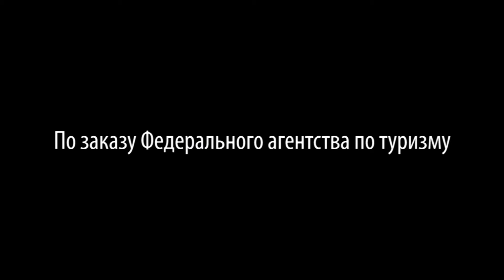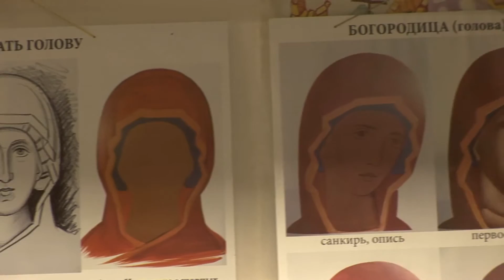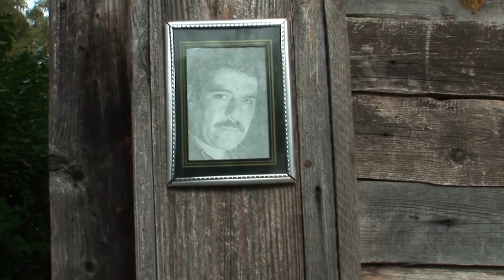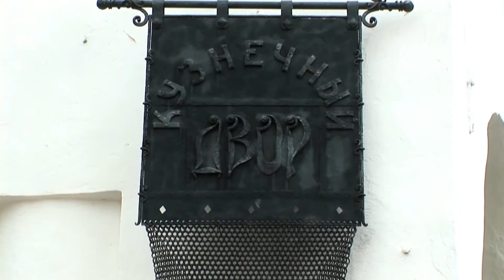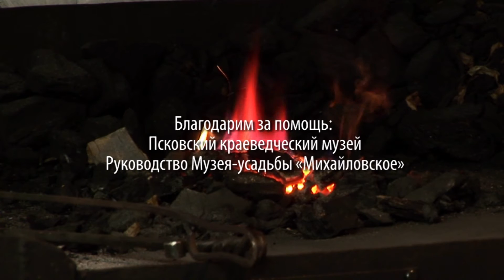Сами мы местные. Псковские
Люди, живущие здесь необычны. Их отличает  особая стать,  русская порода, которая переливается пеплом в русых волосах. Национальный герой для них – князь Александр Невский. И кто их них в детстве не встраивал «ледовые побоища» парням из соседнего двора и не искал подземный ходы под крепостью, которые мастерски делали сильные духом  предки?  Увлечения детство стало судьбой. Наш герой Борис Колесников – руководитель клуба исторической реконструкции,  русский витязь, участвовал в побоищах за псковскую землю. Помог историкам  отделить «зерна от плевел», опытным путем доказав, как мог проходить средневековых бой русичей.

Поспели яблоки в саду Мирожского монастыря, и он наполнился  звонким роем детских голосов. Через  несколько минут все утихнет - начнутся занятия в детской иконописной школе. Древней техники письма учит послушник Алексей. Еще в XII веке этот монастырь стал местом обучения псковских иконописцев. Тайны мастерства перед ними открывали греческие художники.

А что скажите вы, когда встретите страуса на фоне псковских далей. Нет, это не галлюцинация. Это питомцы орнитолога Андрея  Голощапова. В  питомнике «Зооград» бок о бок обитают  аборигены псковских земель и  пришельцы с других континентов. Ладят, согласно  полученному домашнему воспитанию.

А рядом, буквально в паре километров - Михайловское. Строчки «Здесь чудеса, здесь леший бродит, русалка на ветвях сидит»,-  написаны Александром Пушкиным здесь в имении  своей матери. Эти места они создавали неповторимую атмосферу творчества, как для Пушкина, так и для Довлатова. Книга «Заповедник» - именно про эти псковские пушкинские горы. Коллега Довлатова, бессменный Виктор Никифоров — пушкинист, сотрудник заповедника, поэт станет нашим поводырем по тропинкам парка и творчества. А мы попытаемся понять, чем дышат жители и герои  довлатовского «Заповедника» и пушкинского «Лукоморья»

И наконец, мы вернемся снова в Псков, чтобы встретиться с человеком, который сохраняет традицию молотом и наковальней. Пожалуй, нет в центре  старого города  людного места, где бы ни  было работ кузнеца Евгения Вагина и его мастеров «Кузнецкого двора». Он может и муху - блоху подковать и песню во славу  скобарей сложить.

Автор Мила Кудряшова
Режиссер Илья Кукин
Продюсер Светлана Резвушкина
Произведено в 2013 году